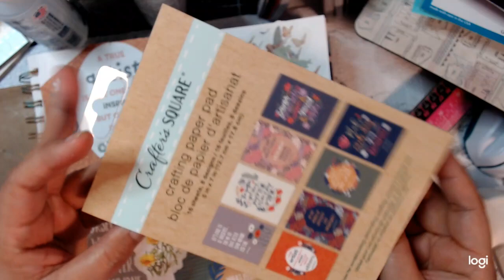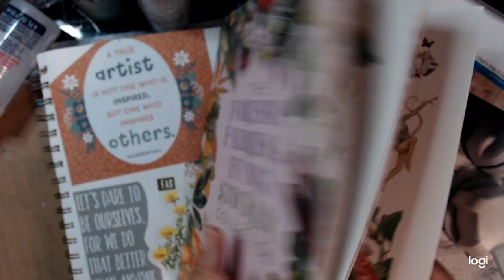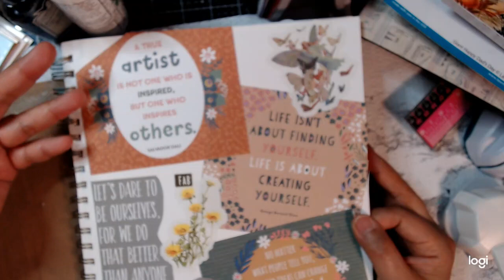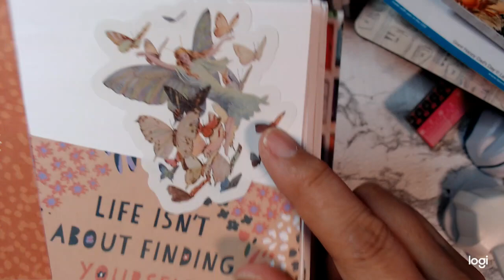Prompt 23 - Color Red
This collaboration is hosted by Patti over at @lifewithpatti9531.  Here is my page for this week prompt.  I hope you all like it.

Hugs, Tereese